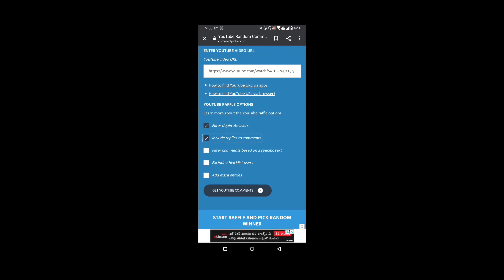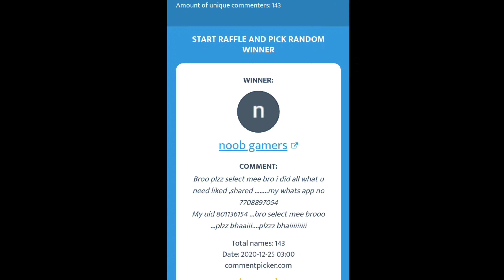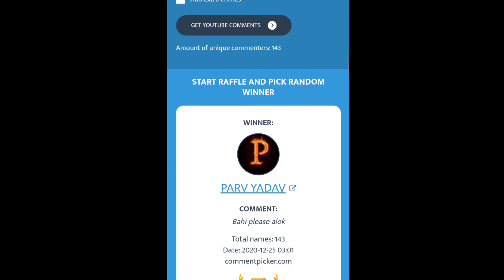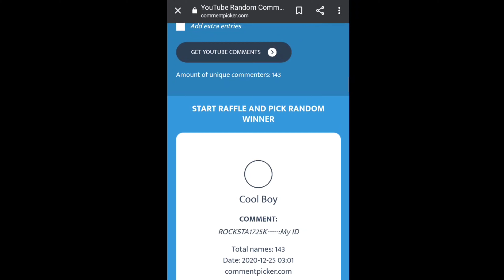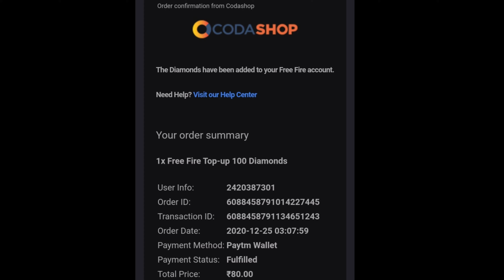GIVEAWAY WINNERS ANNOUNCEMENT - GARENA FREE FIRE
guys sab ko diamond mil gaya ho ga check kr lo
last me proofs ha dekh lena sab log